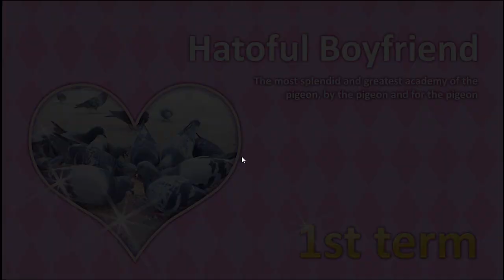Let's Play: Hatoful Boyfriend w/Simon Parsons [Part 1]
Sims 3 Mypage: Tiphereth
Sims 4 ID:S3Symbiote

or Jingle Punks